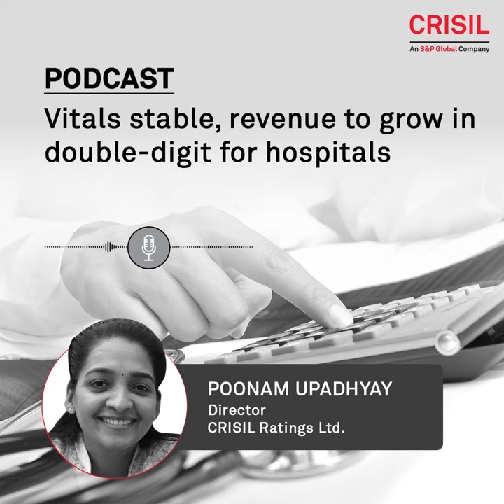Vitals stable, revenue to grow in double-digit for hospitals- Poonam Upadhyay April 2023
The private hospital industry will experience growth in a variety of ways, including sustenance of higher ARPOBs and a 12% increase in capacity, in addition to good operating margins and revenues.
How would it help to enhance the sector's near-term performance outlook? Tune in to the latest CRISILPodcast by Poonam Upadhyay to discover more.